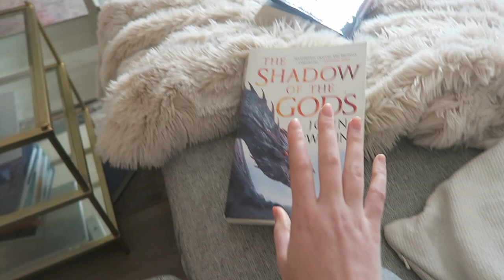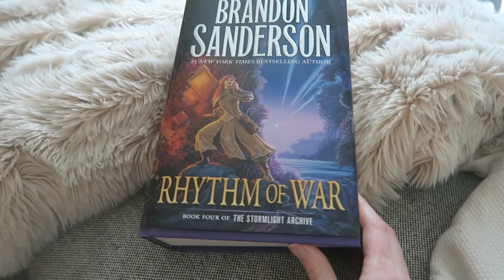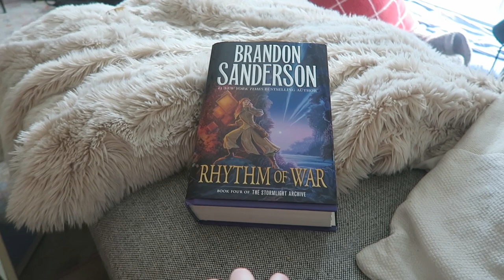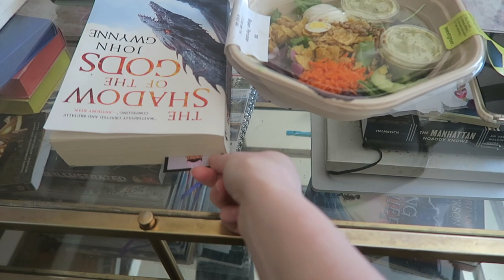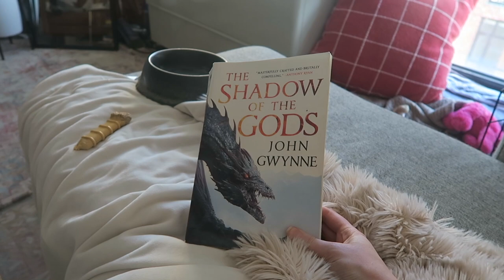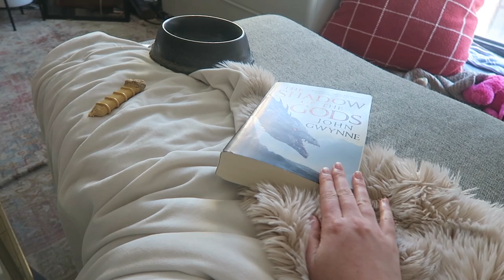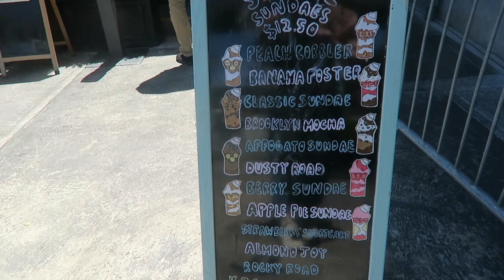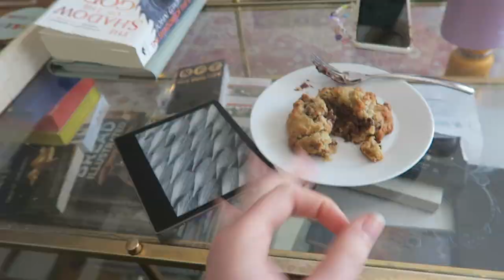READING VLOG: Big Books + NYC Adventures!!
Follow along as I FINALLY get to book after 1.5 years and go on some NYC adventures!

books in this video:
Rhythm of War
Shadow of the Gods